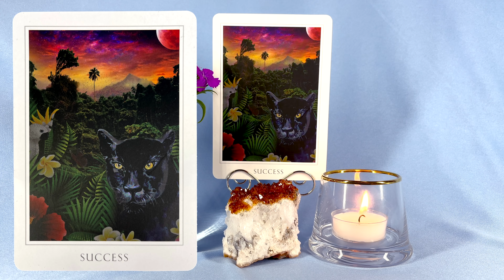STAY FOCUSED on the LIGHT! ☀️| Ascension Success! 🔥| Transition into 2021 | Weekly Reading 12-28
Week of December 28, 2020: It’s finally time to say goodbye to 2020. As we head into 2021, this is the time to release this past year and get very focused on the LIGHT. There are many forces in our world that are trying to pull our attention away from the goal of ascension, and we still have some difficult times ahead of us. But if we take this time to get centered, and if we stay focused on the Light going forward, we will achieve the ascension success we are aiming for!

Card Deck Used: Sacred Destiny Oracle by Denise Linn

Crystal Used: Vanadinite

Newly launched course! I show you everything you need to know to build a conscious, consistent connection with the angels so you can work with powerful angels to create an amazing life.

Let me guide you in creating a consistent meditation practice designed to help you move through your awakening and ascension with ease and confidence. Get 14 powerful guided meditations plus 10 video lessons in my online course.